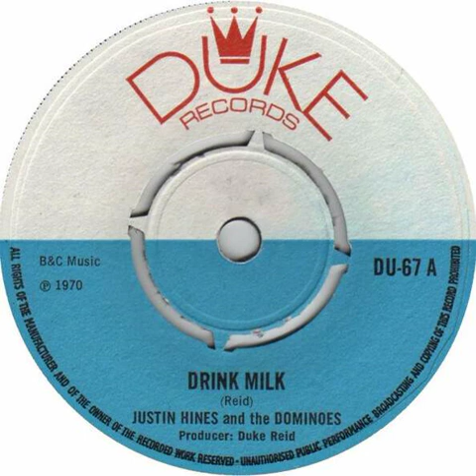Justin Hinds & The Dominoes - Drink Milk - 1970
Classic Reggae.